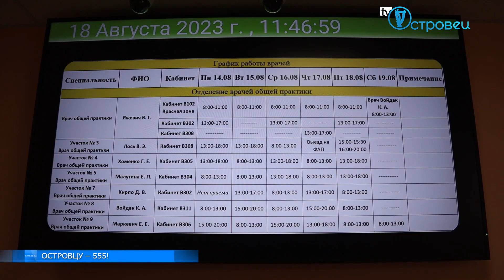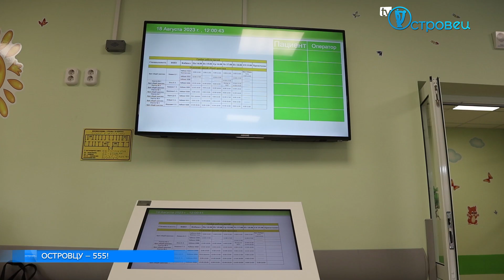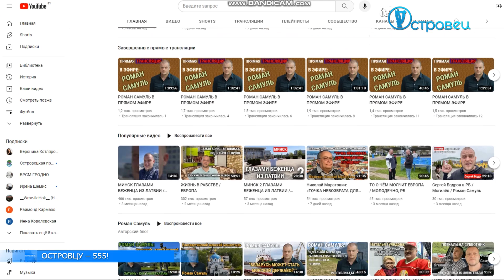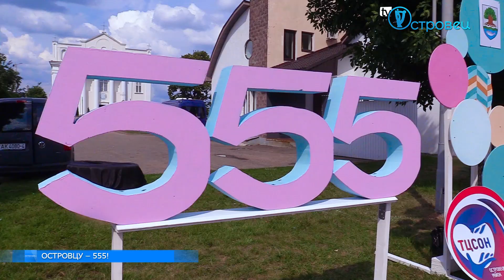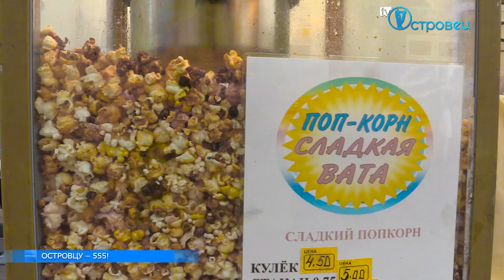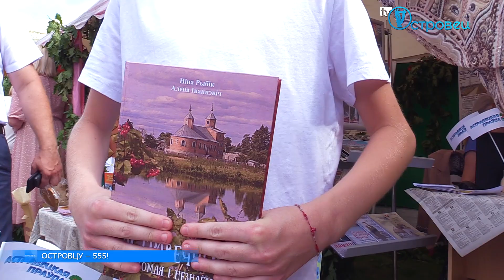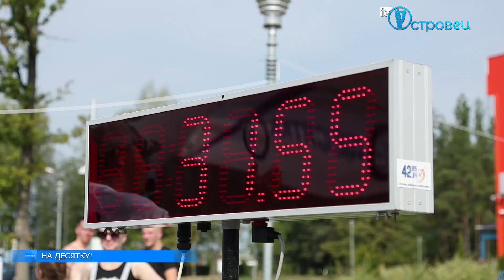ТВой Островец - ТВОИ НОВОСТИ [Выпуск 351]